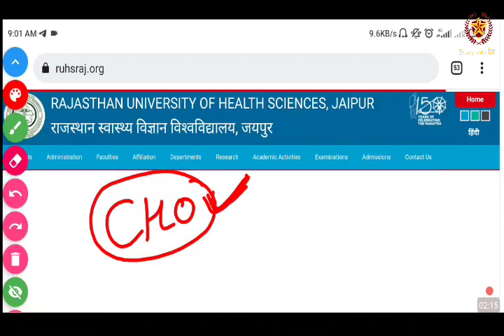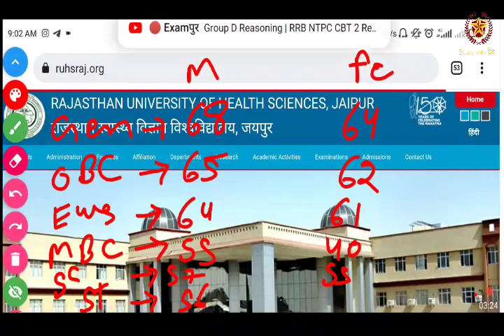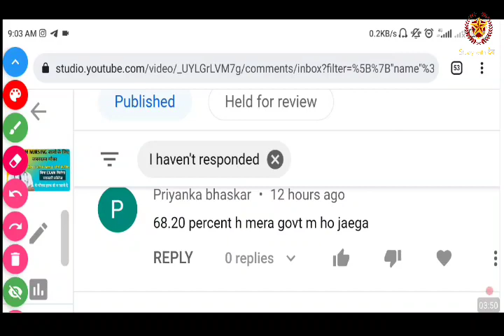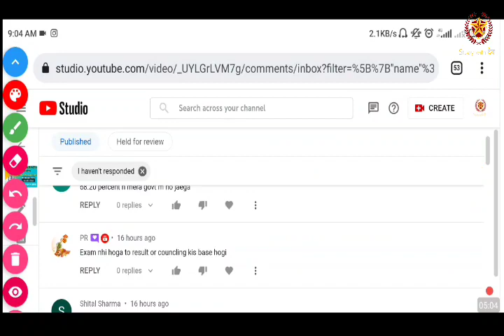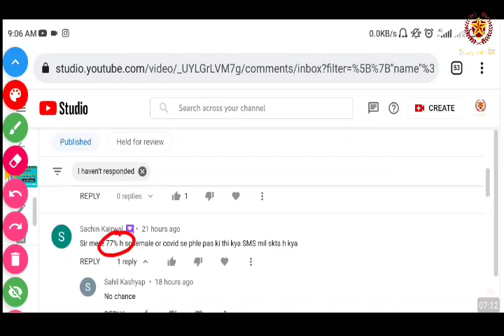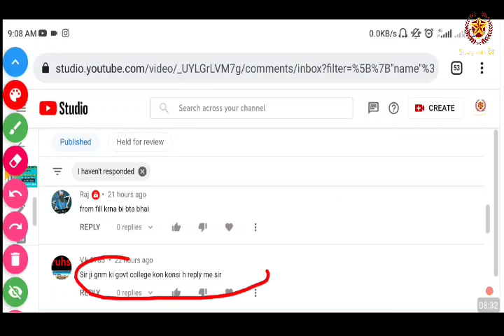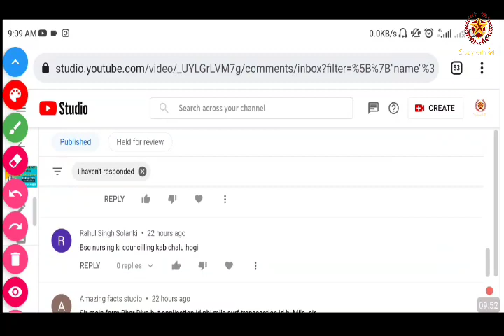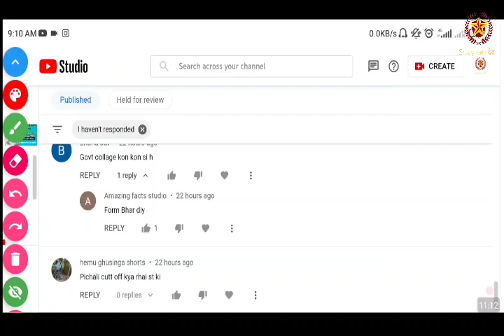RUHS NURSING COUNSELLING कब होगी?